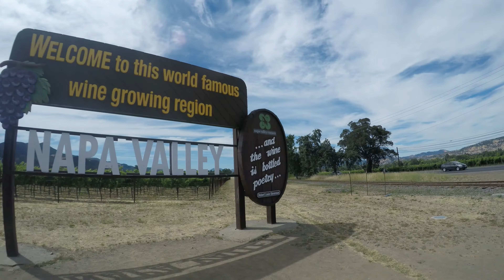California Trip and Stuff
A little document of the trip I took to California. Hit up San Fran, Golden Gate Bridge, Fisherman's Wharf, Santa Cruz, Napa Valley, and got to ride on a C-17! The song is called Lay it down by Sanctus Real.